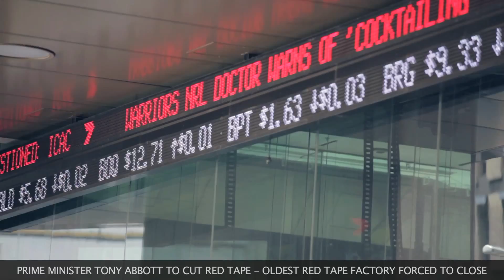A Rational Fear: Red Tape industry facing collapse.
The coalition is on a rampage to cut Red Tape, but the hidden victims of deregulation are the makers of Red Tape.

A Rational Fear is a Satirical comedy collective from Australia.